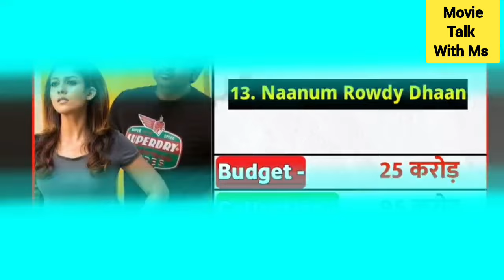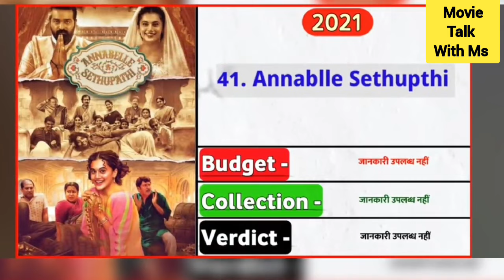Vijay sethupathi (2010-2024) all movie list || Vijay sethupathi all movies box office collection .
Top 100 Bollywood Actress Then and now 2023 | Shocking Transformation Of Bollywood

कॉमेडियन एक्टर जो अलविदा कह गए. BOLLYWOOD. TOLLYWOOD. 🔺All Died COMEDIAN actor . INDIA

राम और बलराम ने मिलकर सुलेमान सेठ का माल पकड़ लिया - अमिताभ और धर्मेंद्र एक्शन मूवी - Ram Balram
1,0
Chinki Minki को देख कर Diljeet के उड़ गए होश | The Kapil Sharma Show S2 | Full Episode

जब कंगना ने कपिल के शो पर अपना जलवा दिखाया | दी कपिल शर्मा शो | Full Episode
जब असली Sanjay Dutt के सामने आया नकली Sanjay Dutt | The Kapil Sharma Show S2 | Full Epis
जल्दी लड़की की शादी हो मैं भी अपनी बीवी की शेव करवाऊं | Best Of The Kapil Sharma Show | EPISODE- 89
दिलजले पान वाला 😜 प्यार में धोखा खाने वाले जरूर देखे 🤣 कपिल शर्मा के अंदाज में !! Ram Mohan Vines !!
250
6
0.8%
CID हु बोलकर धमेंद्र कादर का सारा खाना खा गया.. फिर कादर खान ने मु से निकाले चोरी का सामान - Asrani
Bharti ने Khesari Lal Yadav को बनाया अपना देवर | Best Of The Kapil Sharma Show | Full Episode
क्या Kapil को पता है Tabu जी का Secret? | The Kapil Sharma Show S2 | Season Highlights
21
0.3%
Ravi Teja & Kavya Thapar | Mazzar | Latest South Indian Hindi Dubbed Full Acton HD Movie 2024
693
1.4%
तुम लड़कियों के साथ टाइम वेस्ट थोड़ी करते हों, हमसे भी Flirt करो |The Kapil Sharma Show |Full Episode
366
2.7%
Kapil ने Comedy करते करते Shweta Tiwari पर मारी जम के लाइन | Comedy Circus Ka Naya Daur EP
क्या Raju की शादी तय हो जायेगी? 😕 | Comedy Nights With Kapil
167
0.3%
बल्लू खींच दे लंगड़े की टांग - अमिताभ और धर्मेंद्र की जबरदस्त एक्शन मूवी - Ram Balram Movie
154
Queen Of Beast (2024) Hollywood Adventure Movie in Hindi Dubbed | New Hollywood Action Chines Movie
258
Salaar Full Hindi Movie | Prabhas | Prashanth Neel | Prithviraj | Shruthi| | Vijay Kiragandur
501
The Kapil Sharma Show - दी कपिल शर्मा शो–Ep-8-Housefull of masti –15th May 2016
230
2.6%
देखिये जब सुनील ग्रोवर बनकर आया हॉलीवुड का डाइरेक्टर | Best Of The Kapil Sharma Show | EPISODE- 66
271
0.3%
देखिये कैसे स्टेज पर फिसल कर गिरे सिद्धू पाजी | Best Of The Kapil Sharma Show | EPISODE- 88
376
0.1%
Salman Khan नहीं रोक पा रहे अपनी हस्सी को | Salman Khan Most Crazy Laugh | The Kapil Sharma Show S2

60 Bollywood Old All Actors Real Age & Date Of Birth 2024 | Actor Age 2024

1,0

0.7%
250
6
0.8%
338
3.9%
13
0.4
414
2
0.2%
217

0.3%
693
1.4%
366
2.7%
Kapil ने Comedy करते करते Shweta Tiwari पर मारी जम के लाइन | Comedy Circus Ka Naya Daur EP 11
595

0.4%
167
0.3%
154
258
501
1.
0.3%
230
2.6%
271
0.3%

डॉक्टर गुलाटी बनाना चाहता है लॉटरी को सरला की मम्मी | दी कपिल शर्मा शो | Full Episode
गोपी ने किया चौकी में जमकर डांस | F.I.R. | Ep 1226 | Full Episode
9
The 22nd Indian Television Academy Awards 2022 | Part 4 | Outstanding Performances | Fun | Awards
221
डॉक्टर गुलाटी की कौनसी बात ने तमन्ना को किया हसने पर मजबूर | The Kapil Sharma Show
5

All Tv Died Actors & Actresses
3.1%
Top All Bollywood Villain Died Actors
Top 50 Real Life Father/Son of Bollywood Actors | टॉप 50 बॉलीवुड एक्टर के पिता
2.5%
Top 100 Bollywood Actress Then and Now Unbelievable 😱

Top 50 Real Life Father Of Bollywood Actors | Unbelievable
29,952
28,618
Top 50 Real Life Father/Son of Bollywood Act